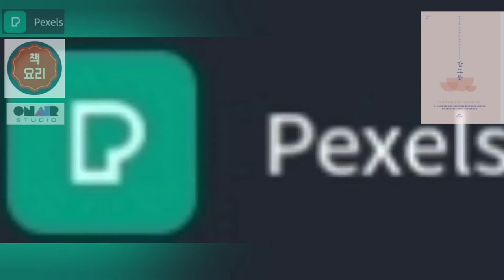삼성 LG SK 말 그릇 키워 인재 담는다.연결지능, 관계지능을 키우는 말 그릇이 세상을 지배 한다. 비울수록 사람을 더 채우는 말 그릇.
나와 가장 잘 어울리는 말을 찾아내 나답게 말하자!

사람마다 가지고 있는 자신의 말 그릇의 의미에 대해 생각해보고 어떻게 하면 나의 말 그릇을 보다 단단하고 깊이 있게 만들 수 있는지 알려주는 『말 그릇』. SK, LG, 삼성을 비롯한 수많은 기업과 개인 코칭을 해온 코칭심리학자 김윤나가 이와 같은 경험을 통해 얻은 말에 대한 근본적인 성찰을 담은 책이다.

저자는 많은 말을 하지 않지만 꼭 필요한 말을 조리 있게 하는 사람, 적절한 때에 입을 열고 정확한 순간에 침묵할 줄 아는 사람, 말 한마디에서도 품격이 느껴지는 사람에게 끌리게 되어 있다고 이야기하면서 우리의 말 그릇을 크고 단단하게 만들기 위한 방법을 다섯 개의 파트로 나누어 소개한다.

1부에서는 말 그릇의 의미에 대해 알아보고 2부에서는 말 그릇을 키우기 위해 살펴봐야 할 개인의 감정과 공식, 습관을 알아본다. 3부와 4부에서는 말 그릇이 큰 사람들이 사용하는 대표적인 대화 기술을 소개한다. 특히 이 파트에서는 대화 기술 중에서도 가장 기본적이고 중요한 ‘듣기’와 ‘질문하기’에 대해서 알아보고, 말을 많이 하지 않고도 상대방을 대화로 끌어들이는 기술을 연습해본다. 마지막 5부에서는 사람을 이해한다는 것의 의미에 대해 생각해볼 수 있게 한다.

사람들은 저마다 말을 담는 그릇을 하나씩 지니고 살아가는데, 그 말 그릇의 상태에 따라 말의 수준과 관계의 깊이가 천차만별로 달라진다. 대부분의 사람들이 말재주가 뛰어난 사람을 부러워하지만, 곁에 두고 싶어 하는 사람은 결국 말에서 마음이 느껴지는 사람이다. 저자는 이 책을 통해 단순히 말 잘하는 법을 알려주는 것이 아니라 말 그릇 자체를 키워나갈 수 있도록 우리를 이끌어준다.

[인터넷 교보문고 제공]“당신의 말 그릇을 함부로 버려두지 말라.”
SK, LG, 삼성을 비롯한 수많은 기업과 개인 코칭을 통해 얻은 말에 대한 근본적인 성찰
말의 기술이 아닌 말의 그릇을 키워 그 안에 사람을 담는 법

사람들은 저마다 말을 담는 그릇을 하나씩 지니고 살아간다. 그런데 그 말 그릇의 상태에 따라 말의 수준과 관계의 깊이가 천차만별로 달라진다. 말을 담아내는 그릇이 넉넉한 사람은 많은 말을 담을 수 있다. 그릇이 깊어 담은 말이 쉽게 새어 나가지 않고, 넓은 그릇에서 필요한 말을 골라낼 수 있다. 그릇이 좁고 얕은 사람은 말이 쉽게 흘러넘치고 불필요한 말을 많이 한다. 이것은 단순한 말 기술의 차이가 아니다. 살면서 만들어진 ‘말 그릇’의 차이 때문이다.

이 책은 단순히 말 잘하는 법을 알려주는 책이 아니다. 사람마다 가지고 있는 자신의 말 그릇의 의미에 대해 생각해보고 어떻게 하면 나의 말 그릇을 보다 단단하고 깊이 있게 만들 수 있는지 알려주는 책이다. ‘말솜씨’에만 집중하는 사람들은 이목을 끌기 위한 말하기를 사용하지만, ‘말 그릇이 단단한 사람들’은 소통하는 말하기를 사용한다. 저자는 10년이 넘는 시간동안 다양한 사람들을 코칭하면서 ‘말은 다른 형태의 호흡’임을 깨닫게 되었다고 한다. 말 한마디에는 그 사람의 감정과 살아온 세월의 공식과 평소의 습관이 그대로 드러나기 때문이다. 그렇기 때문에 말에 대한 잔기술을 익히는데 노력하기보다, 말을 담아내는 ‘말 그릇’ 자체를 키우는 것에 집중해야 한다. 자신의 말 그릇을 보다 크고 단단하게 만들기 위한 ‘듣기’의 기술과 말 그릇을 깊게 만드는 ‘말하기’의 기술을 다양한 사례와 함께 알려준다. 말 그릇을 키우는 것은 결국 나를 이해하고 사람을 이해하는 힘을 기르는 법이다. 당신의 말 그릇은 어떤가? 크고 단단해서 그 안에 사람을 담을 수 있는가? 아니면 얕고 작아서 스치는 말 하나에도 불안하게 흔들리는가?

당신의 말이 태어나고 자라는 곳
‘말 그릇’을 키워 관계와 인생의 주인이 되는 법

사람들은 ‘말재주’가 뛰어난 사람을 부러워하지만, 곁에 두고 싶어 하는 사람은 결국 말에서 마음이 느껴지는 사람이다. 많은 말을 하지 않지만 꼭 필요한 말을 조리 있게 하는 사람, 적절한 때에 입을 열고 정확한 순간에 침묵할 줄 아는 사람, 말 한마디에서도 품격이 느껴지는 사람에게 끌리게 되어 있다. 이 책은 우리의 말 그릇을 크고 단단하게 만들기 위한 다섯 개의 파트로 구성되어 있다.

1부에서는 말 그릇의 의미에 대해 알아보고 2부에서는 말 그릇을 키우기 위해 살펴봐야 할 개인의 감정과 공식, 습관을 알아본다. 이 과정을 차근차근 따라가다 보면 나의 무엇이 말의 성장을 방해하고 있었는지 발견하게 된다. 3부와 4부에서는 말 그릇이 큰 사람들이 사용하는 대표적인 ‘대화 기술’을 소개한다. 마음을 표현하는 가장 직접적인 방법이 말이고, 억울하게도 그 말하는 기술이 매끄럽지 않으면 마음의 길도 막히기 십상이다. 특히 이 파트에서는 ‘대화 기술’ 중에서도 가장 기본적이고 중요한 ‘듣기’와 ‘질문하기’에 대해서 알아보고, 말을 많이 하지 않고도 상대방을 대화로 끌어들이는 기술을 연습해본다. 마지막 5부에서는 사람을 이해한다는 것의 의미에 대해 생각해보고, ‘나는 과연 말의 책임을 감당할 수 있는 사람인가’ 성찰해보고, 관계에서 차이를 극복하기 위해 무엇을 더 고려해야 하는지 알아본다.

“내 말 속에 내가 산다.”
‘말의 대물림’을 끊고 나답게 말하기

한마디의 말 속에는, 그 말을 던진 사람에 대한 수많은 정보가 담겨있다. 이른바 ‘말을 통해서 그만의 고유한 향기’ 같은 게 묻어나는 것이다. 그렇기 때문에 누구나 ‘자신과 가장 잘 어울리는 말’을 사용할 줄 알아야 하고, 내 감정과 마음상태를 제대로 표현할 줄 알아야 한다. 그것에 무심할수록 종종 남들의 오해를 사게 된다. 가끔 마음과 다른 말을 내뱉는 사람들을 만난다. 쑥스럽다는 이유로 쌀쌀맞게 말하고, 미안할수록 짜증을 내고, 걱정될수록 화를 내는 사람들. 자신도 왜 그렇게 말하는지 모른 채 ‘습관’이라서 바꿀 수 없다는 사람들. 하지만 그 면면을 잘 살펴보면 그 말이 꼭 ‘자신의 말’이 아닐 때가 많다. 어린 시절 자주 들었던 부모님의 말투가 입에 밴 것일 수도 있고, 영향력이 강했던 선배나 상사의 말투일 수도 있다.

지금 당신이 자주 사용하는 그 ‘말’은 누구의 말인가? 당신은 지금 당신답게 말하고 있는가, 아니면 그저 습관에 의한 말에 끌려가고 있는가? 이제부터 당신 ‘말의 역사’와 ‘감정’, ‘상처’를 되짚어보자. 외롭게 내버려두었던 당신의 ‘말 그릇’을 지그시 응시해보자. 그것이 나와 가장 잘 어울리는 말을 찾아내는 긴 여정의 첫걸음이다.

[예스24 제공]